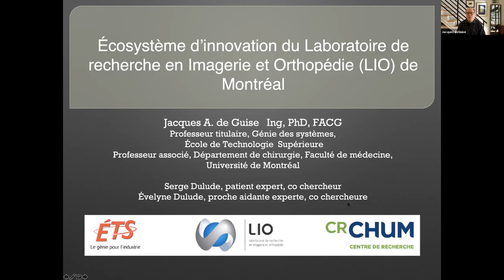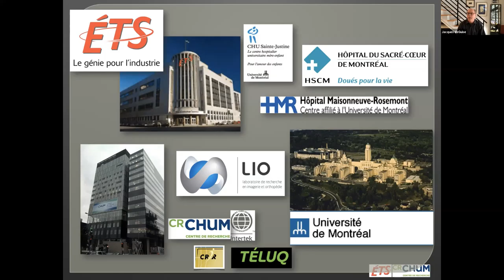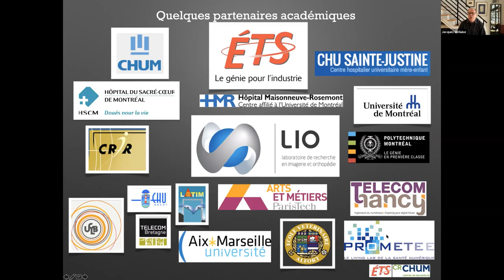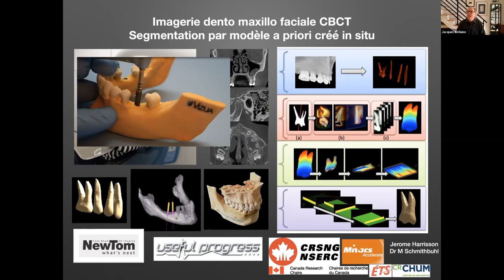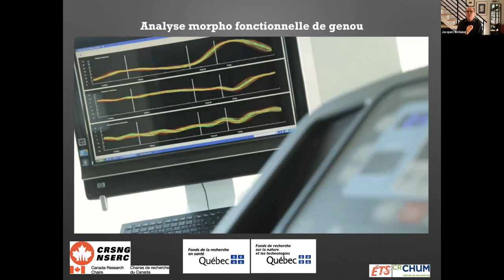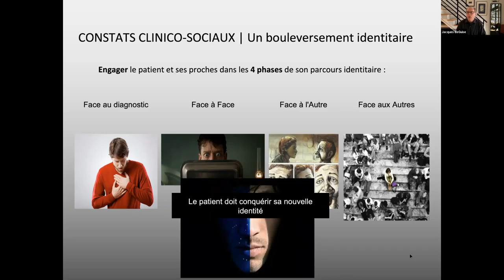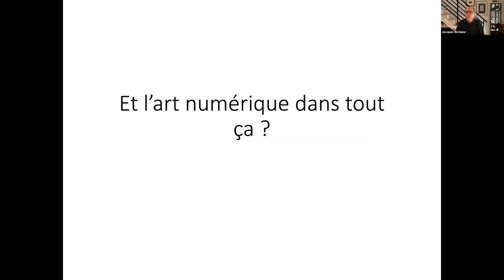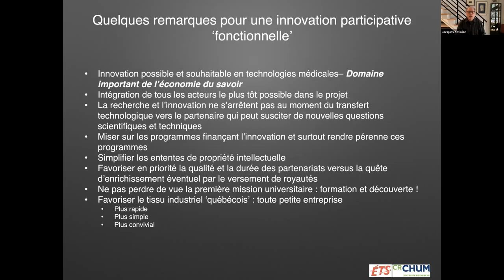5@7 Mosaic - Jacques de Guise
Écosystème d'innovation du Laboratoire de recherche en imagerie et orthopédie (LIO) de Montréal.